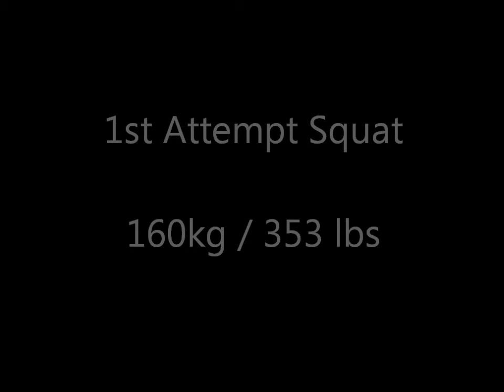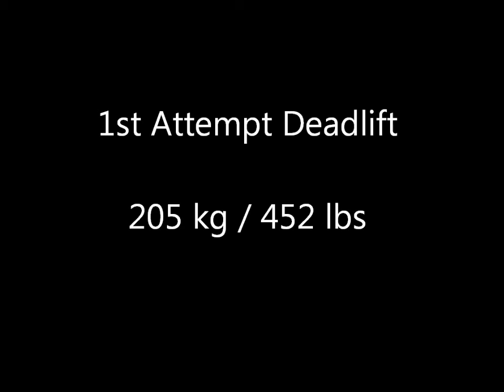Squat (180kg) and Deadlift (220kg) PR's